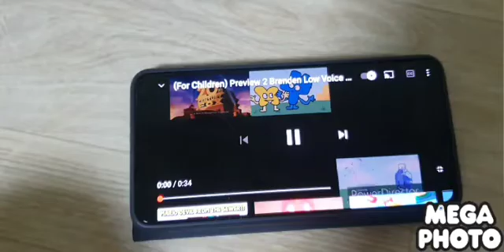2021년 8월 12일